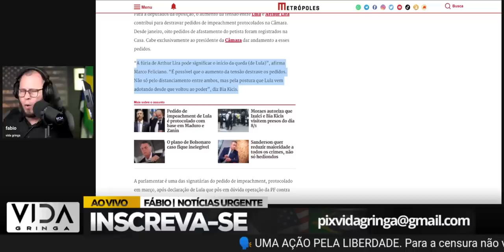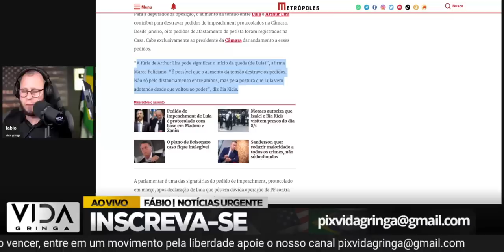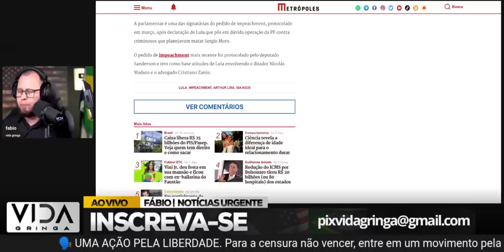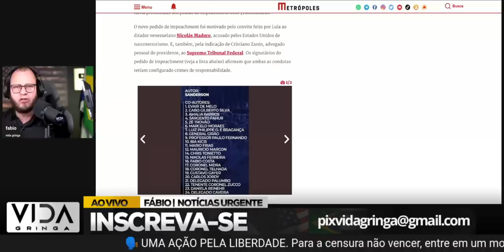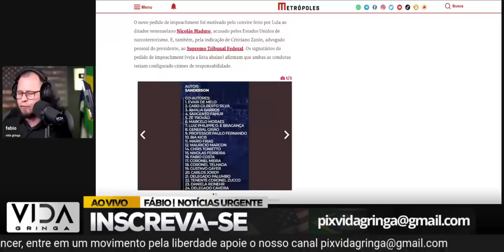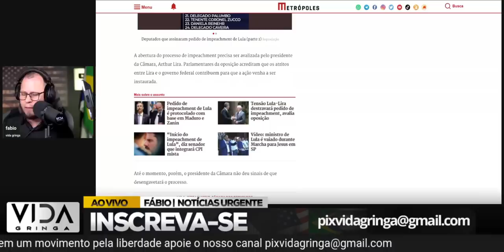Impeachment de Lula: O Que Você Precisa Saber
Neste vídeo, vamos explorar todos os detalhes e informações relevantes sobre o impeachment de Lula. Vamos mergulhar fundo nesse assunto complexo, analisar os argumentos em debate, examinar as acusações e discutir as possíveis consequências.  Se você quer entender melhor o cenário político e as implicações do impeachment de Lula, este vídeo é essencial. Fique por dentro dos fatos, das perspectivas e das possíveis repercussões internacionais. Não perca esta oportunidade de se informar sobre um marco importante na história política do Brasil. Assista agora e descubra tudo o que você precisa saber sobre o impeachment de Lula.